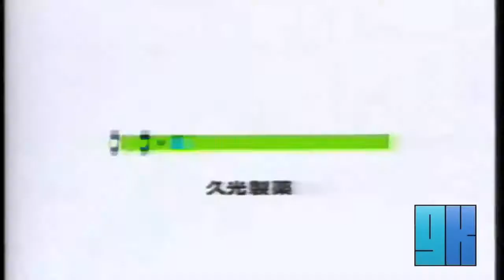All night of the living videos including more resources